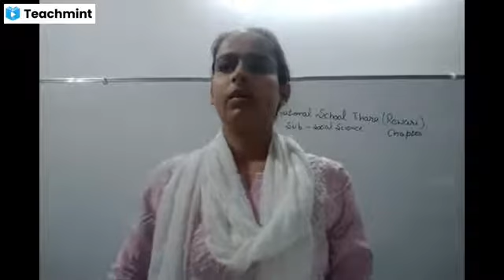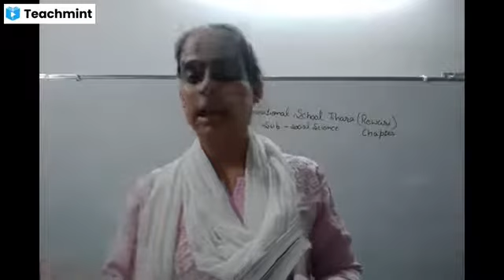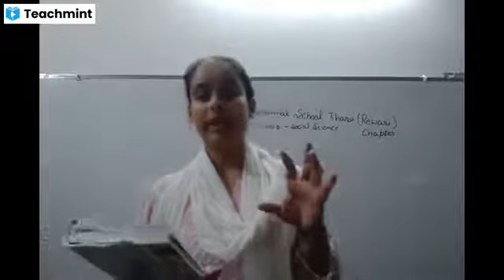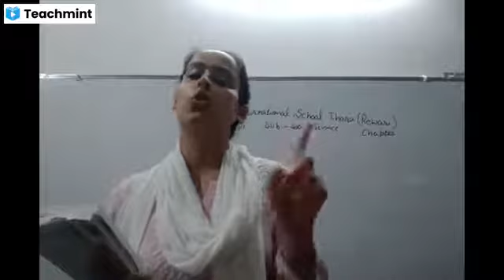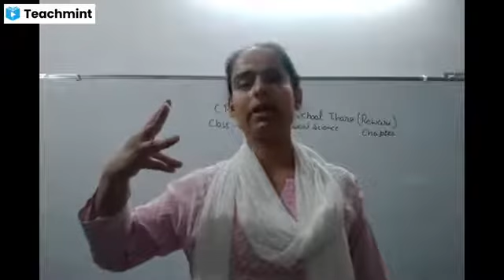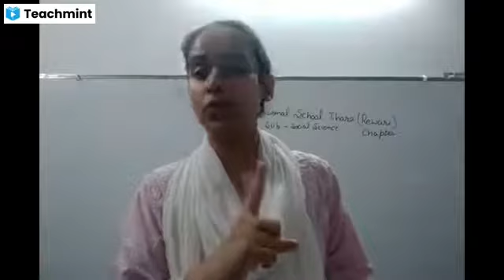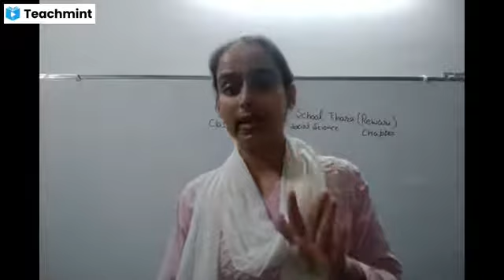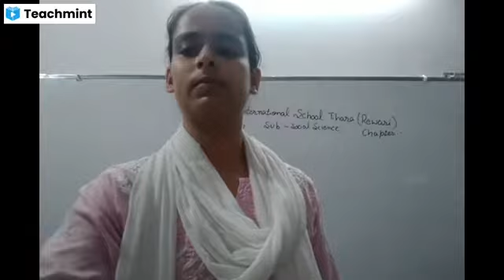Class VI Social Science Civics Part2 Chapter 4